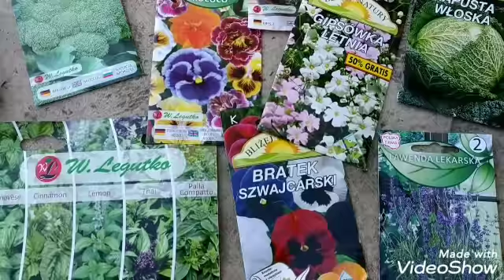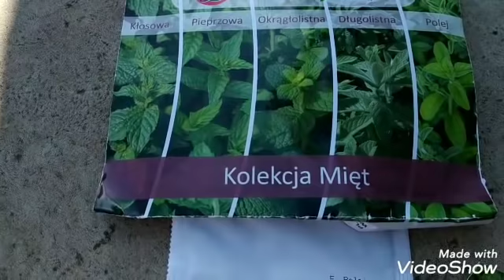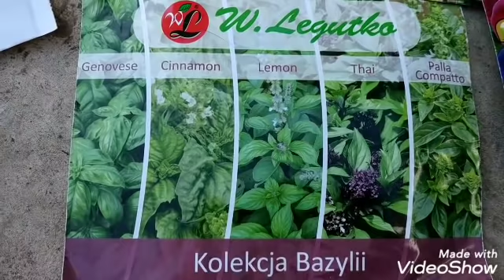Мои покупки семян и кустарников с Польши и Чехии.